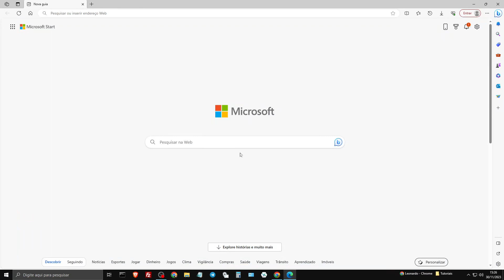Como Fixar Uma Página Aberta No Edge Na Barra De Tarefas Ou Menu Iniciar Do Windows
Neste tutorial, vou mostrar a você como fixar suas páginas web favoritas diretamente na barra de tarefas ou no menu iniciar do Windows. Isso não apenas economizará tempo, mas também transformará sua experiência de navegação.